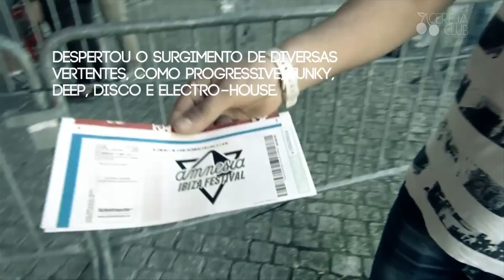Cereja Club - Label Parties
As LABEL PARTIES (festas itinerantes) têm se tornado cada vez mais famosas, conquistando um público fiel, que valoriza a "grife", ao invés do local. Repletas de glamour, exclusividade e gente bonita, as labels levam os TOP DJs para diversos lugares do mundo. Nesse programa, você vai conferir as festas itinerantes mais badaladas do mundo, como Warung, Amnesia, Playground e muito mais!